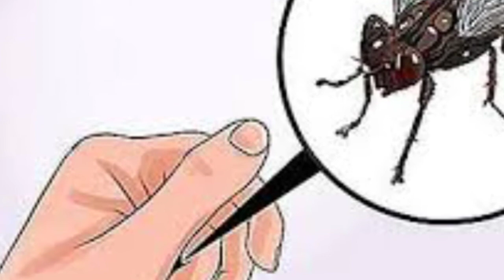Makhi kyu paida ki gayee?- Sabq amoz story-Urdu.Why was the bee created?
مکھی کیوں پیدا کی گئی؟
خُراسان کا بادشاہ شکار کھیل کر واپس آنے کے بعد تخت پر بیٹھا تھا٬ تھکاوٹ کی وجہ سے اس کی آنکھیں بوجھل ہو رہی تھیں۔ بادشاہ کے پاس ایک غلام ہ...

Why was the bee created?

The king of Khurasan was sitting on the throne after returning from hunting ٬ his eyes were heavy with fatigue. The king has a slave ...